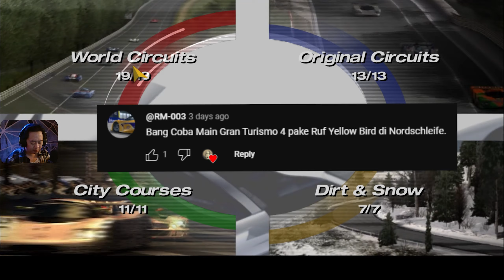Yang Request Sesat Ah!! - GranTurismo 4 Indonesia Request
00:00 - RUF CTR "Yellow Bird" '87
03:46 - Toyota WOODONE TOM'S SUPRA '03
06:00 - Nissan R92CP '92